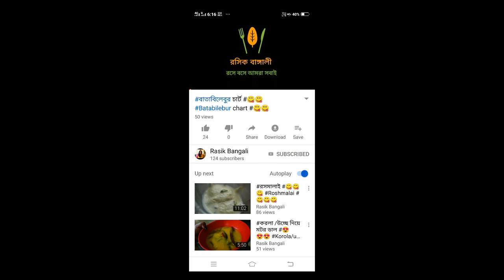ছানা ভুর্জি #😍😍😍 Chhena vujji #😍😍😍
শুধু ছানা খুবই বোরিং খেতে এবং দেখতে একটা বস্তু ...🙄🙄কেমন যেনো ফিকে ফিকে সাদা সাদা দেখতে ...🤐🤐তাই আজ আমি ভাবলাম ছানার এই রঙহীনতা টা ঘোচাবো 😝😝এবং ছানা দিয়ে একটা Colourful recipe বানাবো ...😇😇যেমনি ভাবা তেমনি কাজ ...চলো তোমরাও ছানার এই রঙ্গীন অবতারটি দেখে নাও .😝😝😝

ছাতু With a twist ...😋😉 / Mixed  paratha...